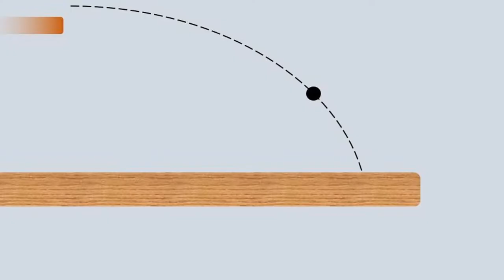ORA PLECĂRII (Întrebari_66)(Seria ”Să ne gândim !”)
După ce se face analiza logică a întrebării 65, este prezentată o întrebare legată de două deplasări, una pe jos și una cu automobilul.

LINK